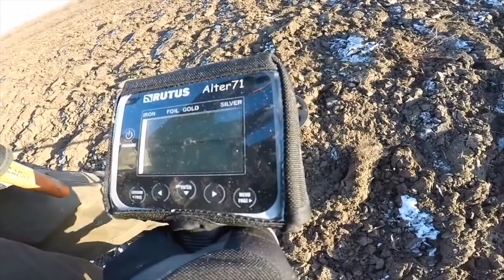Whites Spectra V3i prototypowa cewka MAS